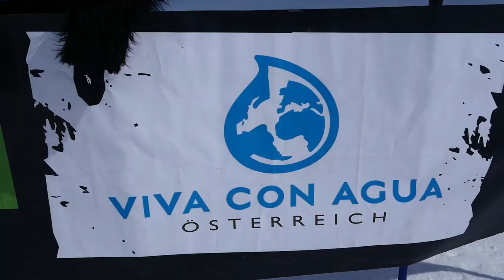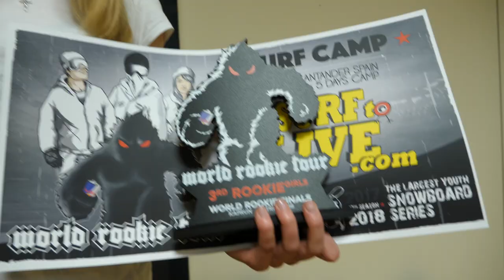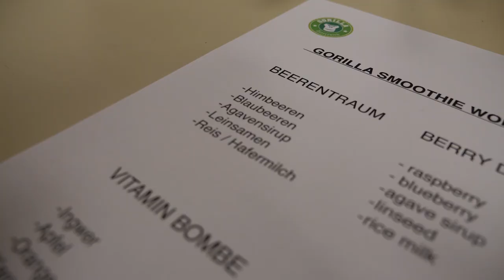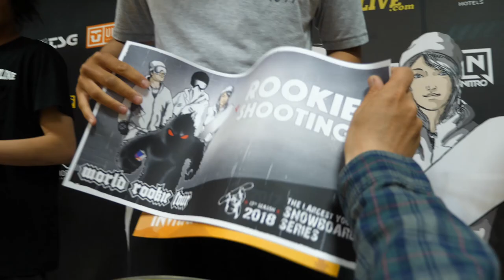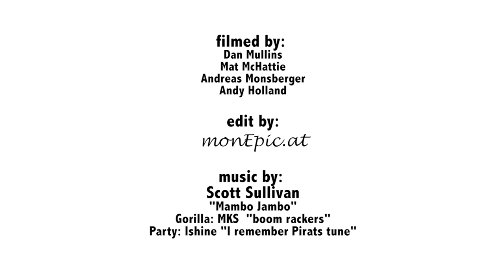World Rookie Finals 2018 – Kitzsteinhorn (AUT) – Best of Slopestyle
Ariane Burri (SUI) and Takeru Otsuka (JPN) are the new Slopestyle World Rookie
Champions after two incredible runs and tight “fights” with the other rookies in the finals. Even
though, all riders are under 18 years of age, the level was incredible and technical tricks were
performed during both the qualis and the finals.
For the second year in a row, in the rookie category, together with a previous win as grom, Takeru
Otsuka (JPN) best expressed himself with a backside double 1260 mute, cab double 1260 indy
on the jumps, and a frontside 270 back lip to fakie and switch board slide 270 out on the jib line.
The rookie podium was dominated by riders from Japan, Okubo Yuri (JPN) and Ryuma Kimata
(JPN) joined Takeru on the podium. Japan dominated also the grom category, with an amazing
Yuto Yamada, who performed a cab 900 mute, backside double 1080 mute on the jumps,
backside 270 in 270 out, cab 270 in 270 out and lip slide 270 out on the rail section. He was
followed by Gabriel Adams (GBR) and Jake Canter (USA) and Halfpipe winner of yesterday.